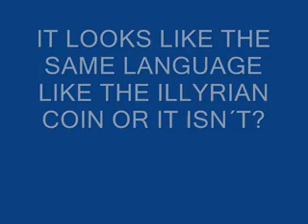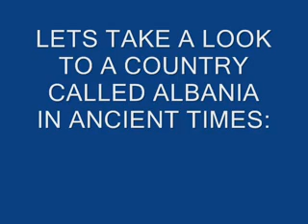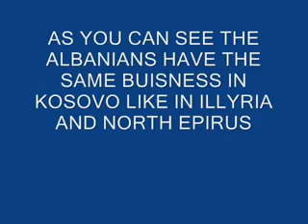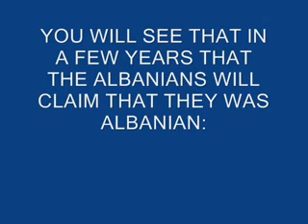Albania is Hellas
ILLYRIA AND NOT ALBANIA